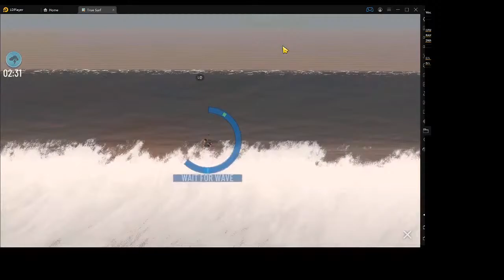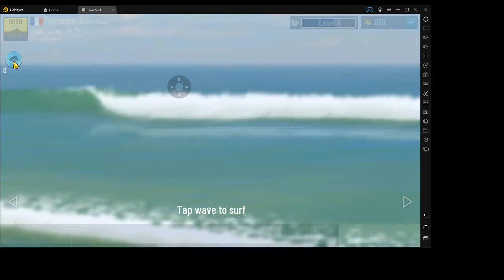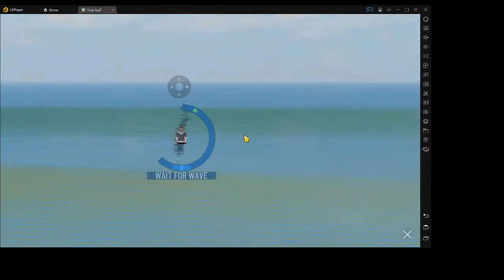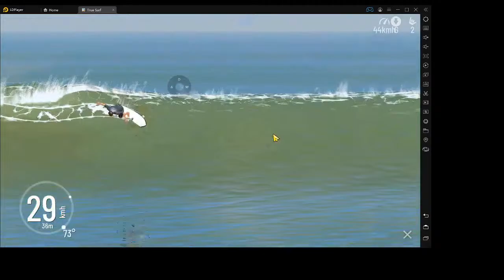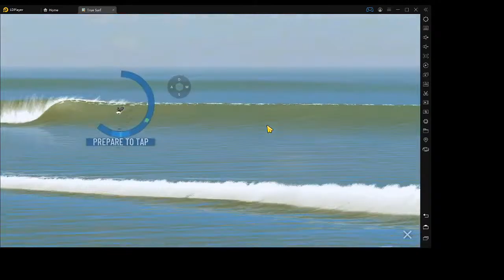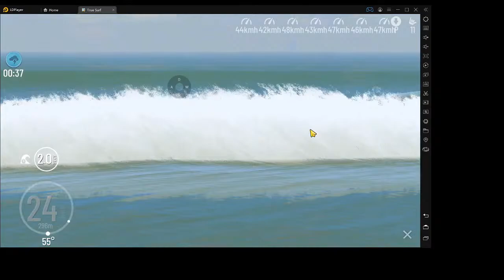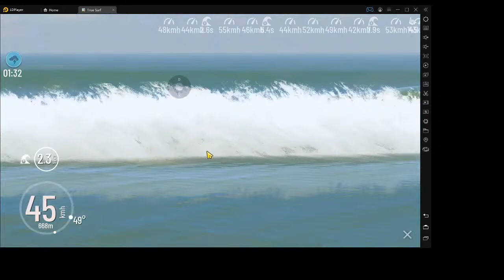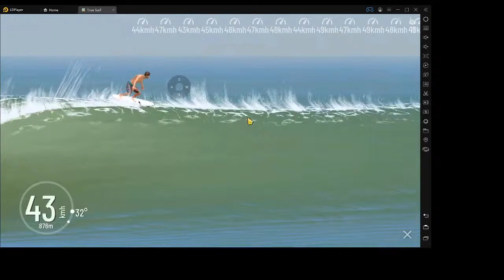Hexa Lite: True Surf: Wave At Me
Push Pop @ t=1:11:26